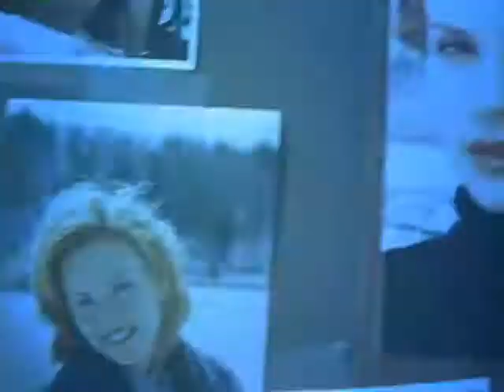Reindeer Games (2000) Trailer | Ben Affleck | Charlize Theron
Reindeer Games (2000)

After assuming his dead cellmate's identity to get with his girlfriend, an ex-con finds himself the reluctant participant in a casino heist.

Director: John Frankenheimer
Writer: Ehren Kruger
Stars: Ben Affleck, Gary Sinise, Charlize Theron